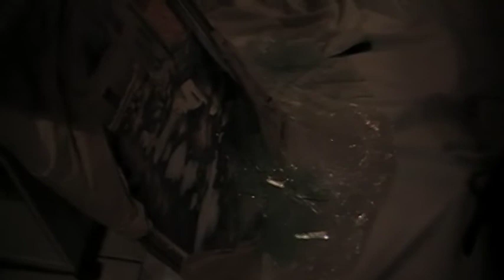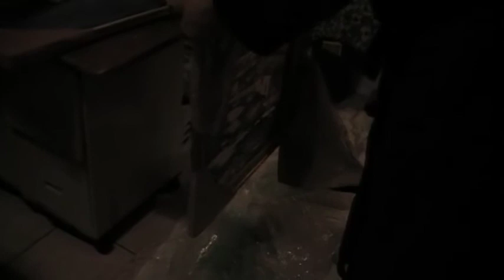Daniel Rueffert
This end up